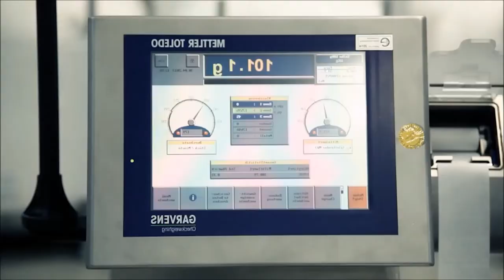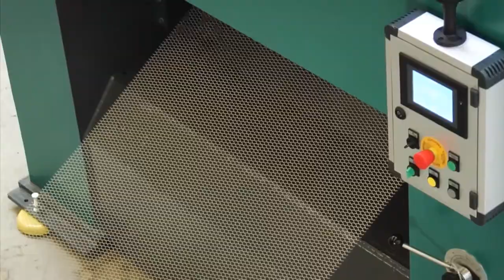MILLION DOLLARS Amazing Factory Machines and Production Processes - Creative Workers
Electrolux Professional Laundry — Factory Tour (Ljungby, Sweden)
Take a peek into the Electrolux Professional laundry factory in Ljungby, Sweden. Ljungby hosts Electrolux’s manufacture of washing machines and dryers for professional customers.
This factory is the global R&D hub for Electrolux Professional Laundry and holds a history of innovation in R&D, such as the Smart Dosing system, a clever solution to reducing detergent consumption and improving wash results.
Electrolux is a global leader in household appliances and appliances for professional use, selling more than 60 million products to customers in more than 150 markets every year. The company focuses on innovations that are thoughtfully designed, based on extensive consumer insight, to meet the real needs of consumers and professionals.
Laundrylux distributes Electrolux Professional laundry equipment in North America through a network of authorized distributors.

Bender SP-1250 expanded metal production line
This video shows the brand new Bender SP-1250 expanded metal production line. Consisting of decoiler type AW-1250, automatic expanded metal production machine type SP-1250, flattening / levelling machine type FLW-1250/F and recoiler type AU-1250

ELECTRON
Cylinder Painting Plant
Complete Powder Coating Line by Sistem Teknik Electron - Turkey

KROSNO GLASS - MACHINE MADE - STRETCHING
The KROSNO GLASS glassworks joint stock company is a manufacturer of soda domestic glass.
The company prides itself on traditional manual glass forming, offering a wide range of products from fine glasses to large bowls. The mechanically formed table glassware is also an important part of the company's product range.

WOOLRICH
Mill Tour - Raw Wool to Finished Fabric
WOVEN TRUE. THEN AND NOW.
Our tradition of custom-designed woolens dates back to our founder, John Rich. In 1830 he constructed his first woolen mill in Plum Run, Pennsylvania. From his mule cart, he sold his quality fabrics to loggers, miners, rivermen and trappers. By 1845, he expanded the mill and moved to what is now Woolrich, Pennsylvania.
Over the years, eight generations of his family have lived and worked amidst the same rural landscape of north central Pennsylvania, not two miles from where John Rich erected his first woolen mill. It is in these roots that we find a deep commitment to producing premium American fabrics that are as functional today as they were in the mid-nineteenth century. Bales of raw wool still come in one end of the mill and, after a good deal of work, exit as superior fabric. Without the hands, hearts and minds of the people who work in our mill, Woolrich would not be known for the quality goods that John Rich worked so hard to create.

IWK - Pharmaceutical Tube Filling Line - Robot / Tube Filler FP 46-2 / Cartoner SC 4
Flexibility, performance and ergonomics were the key development criteria when it came to the new FP tube filling machine series. Like all of the machines, this new tube filler generation ensures technical precision, features modern control technologies as well as a high level of efficiency.